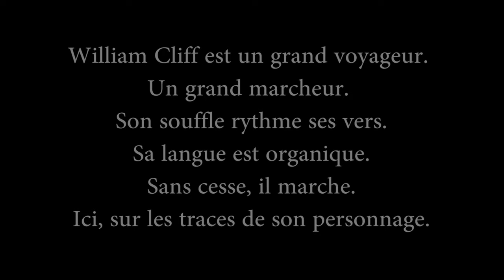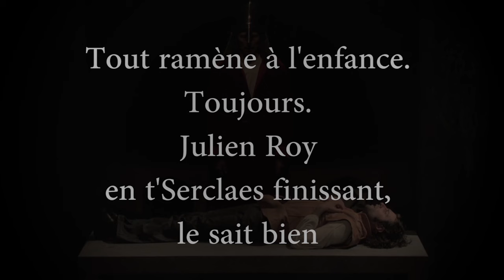T'Serclaes de Tilly au Poème 2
T’SERCLAES DE TILLY

Mise en scène de Dolorès Oscari
Avec :
Julien Roy, Hugo Messina et la participation de Fabienne Crommelynk

Scènographie : Dominiq Fournal
Lumière : Christian Halkin
Photographies : Serge Gutwirth
Vidéo : Marie Kasemierczak
Régie : Lily Danhaive et Benoît Francart